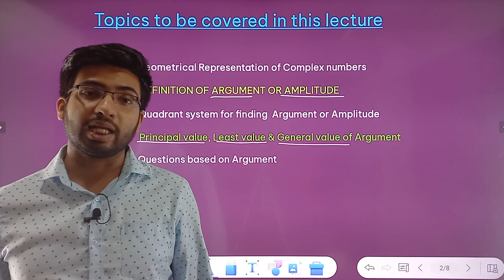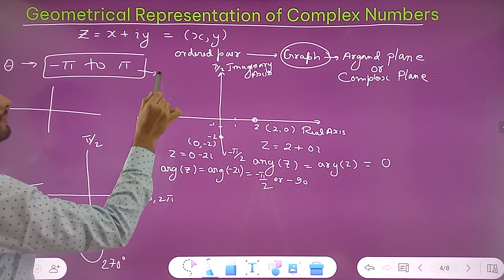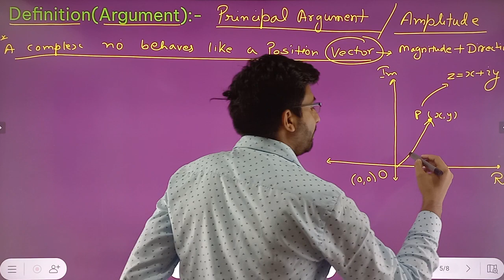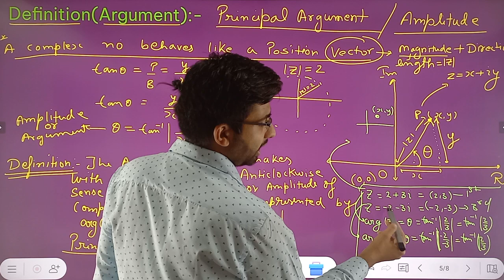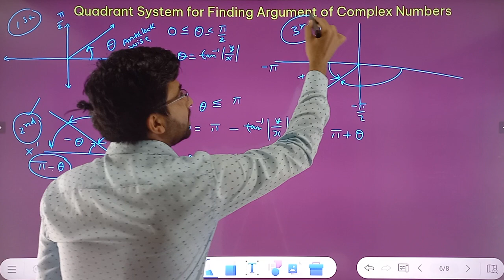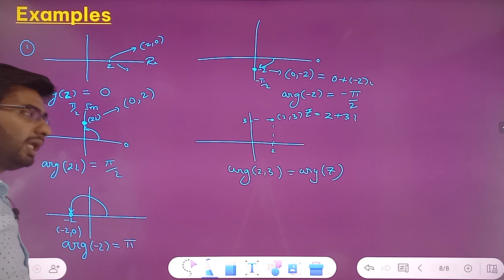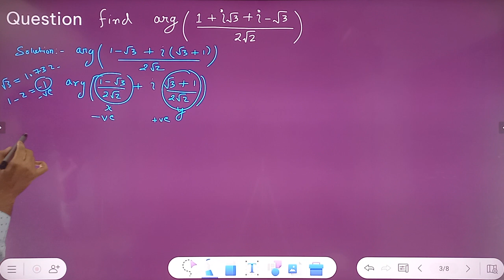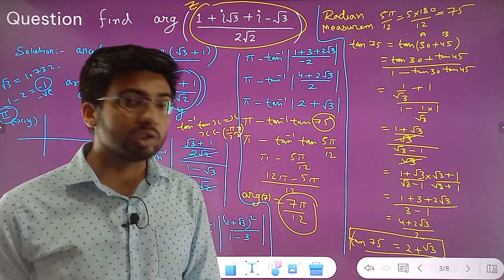COMPLEX ANALYSIS | LECTURE 4 | CSIR NET/JRF | 2023-2024 | ROHIT SHUKLA SIR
Here is why you should be part of the GAYATRI education classes :

1. Full syllabus course completion via  by Rohit Shukla Sir
2. Exclusive pdf notes prepared by Rohit Shukla Sir for better revision
3. Important Questions that could be asked in the Exams
4. Important Keywords that you MUST include
5. Crisp and comprehensive revision videos that clear all doubts
6. Mistakes you should avoid

ABSTRACT ALGEBRA LECTURE FOR CSIR NET MATHEMATICAL SCIENCE

ABSTRACT ALGEBRA FOR B.Sc FIRST YEAR

REAL ANALYSIS  LECTURE FOR CSIR NET MATHEMATICAL SCIENCE

VECTOR SPACES FOR  B.Sc/M.Sc:-

LEBESGUE MEASURE THEORY FOR M.Sc:-

In this class, Rohit Shukla sir  will discuss the  Basic Concepts of Mathematics For CSIR NET Mathematics. This session would be helpful for aspirants preparing for the CSIR-UGC NET exam.

after real analysis , complex Analysis is one of the most important topics asked in  CSIR NET, GATE, and Other Entrance Exams.
Every  Class is Very Helpful for CSIR-NET MATHEMATICS, IIT-JAM, DELHI UNIVERSITY, BANARAS HINDU UNIVERSITY, SOUTH ASIAN UNIVERSITY, CUCET, AND OTHER UNIVERSITY M.SC AND Ph.D. ENTRANCE EXAMS.

In Every Class, You can ask your doubts regarding that class and other doubts also of CSIR NET Preparations. and Rohit sir will cover all syllabus in detail. you can give your valuable suggestion for the  classes.

Varieties of questions with different approaches will be discussed in the class. Short tricks and quick approaches, which are easy to remember, shall be covered in these special lectures which will be helpful to the students in the long run.